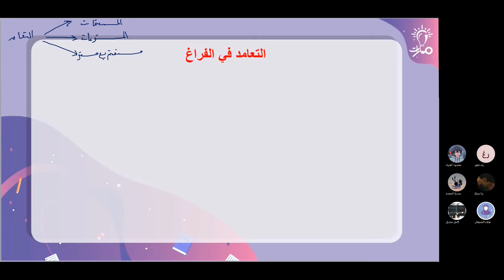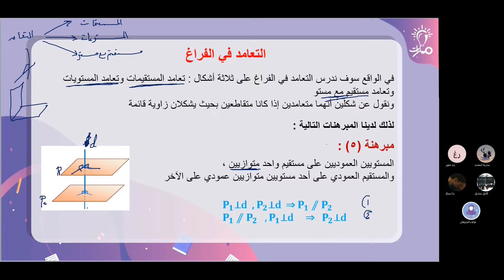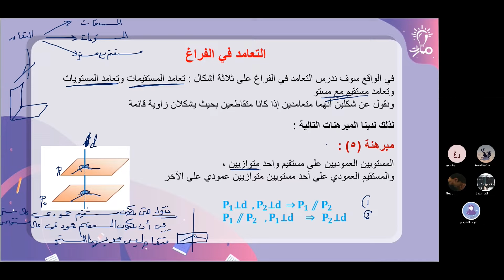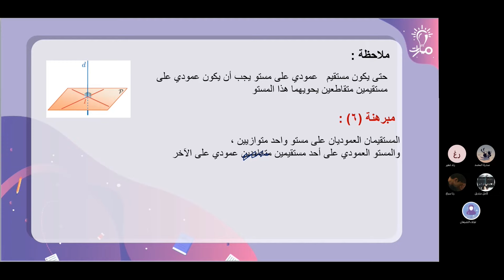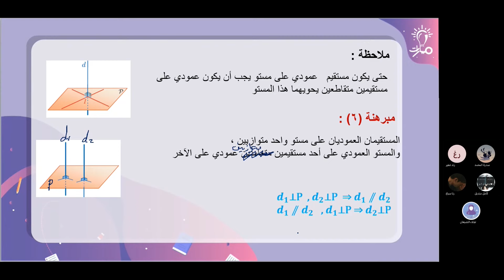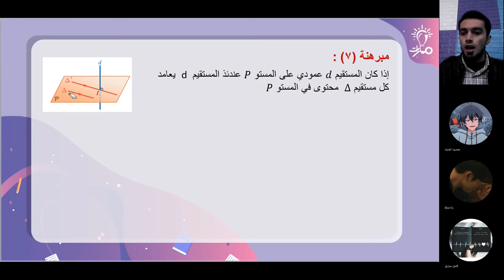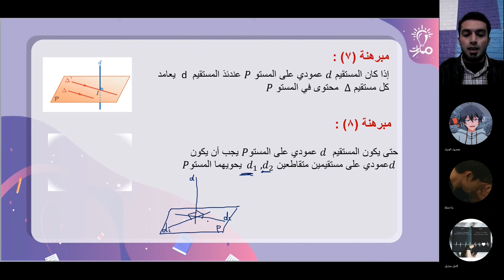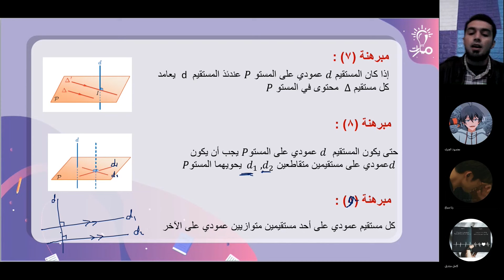التعامد في الفراغ درس الهندسة الفراغية رياضيات عاشر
شرح التعامد في الفراغ درس الهندسة الفراغية في كتاب الرياضيات للصف العاشر  - منهاج شمال غرب سوريا